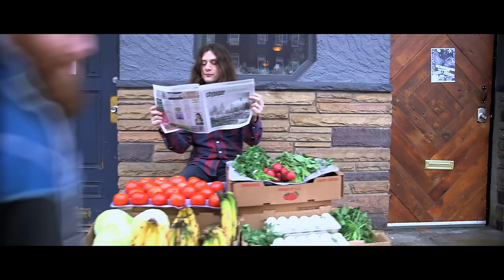NOTHING - "Bent Nail" (Official Music Video)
NOTHING - "Bent Nail" from the album 'Guilty of Everything'

Album available on CD/LP/Digital via Relapse Records

Lyrics:

I’m built to bleed
plan my ruin guiltlessly
a broken tool inside the shed
Give up the Spring
then covet secretly
the breeze and scent stay far away
I’m caught between a beggars teeth
Buried in the wilted roses and the pregnant weeds
Protest the stars eternally
You can pound away on me until my heads beneath
another John who’s lost his head
I’m a bent nail
you’ve got no use for me
a monster for eternity
and if you feel like letting go